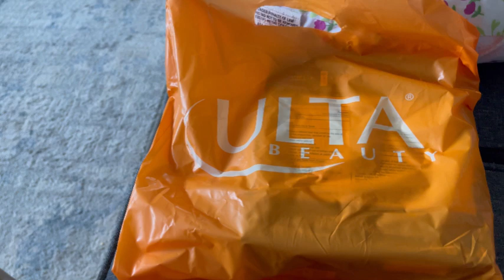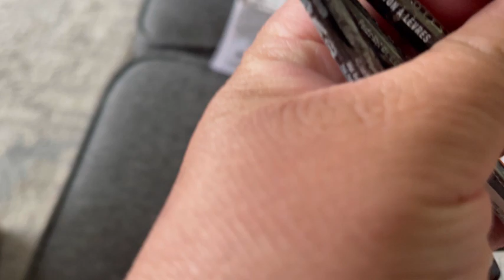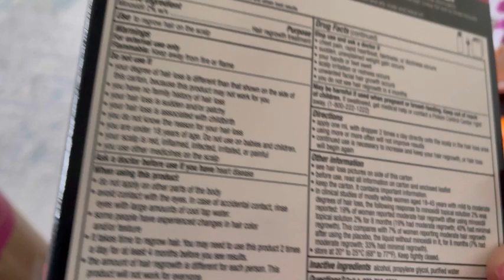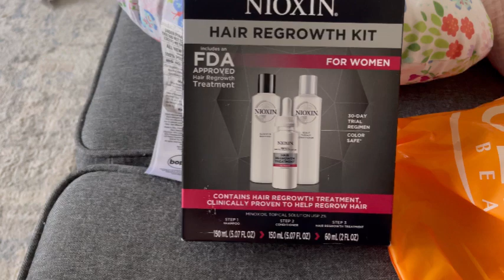2024 vlog14 MOA and went shopping